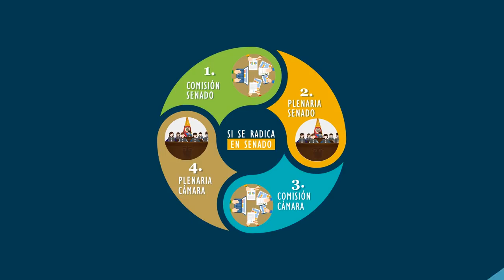SENADO COLOMBIA - ¿Cómo se haces las Leyes?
Por un Congreso Abierto y Transparente: ponemos a disposición de la ciudadanía la información sobre la actividad legislativa en Senado Colombia.